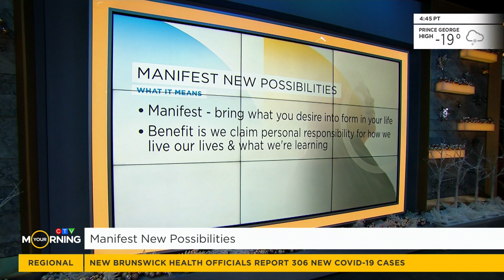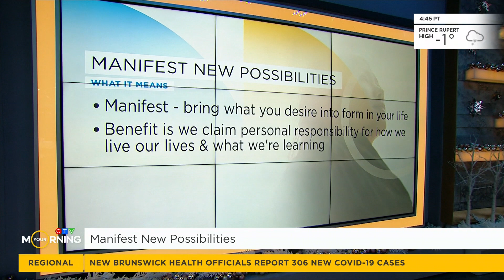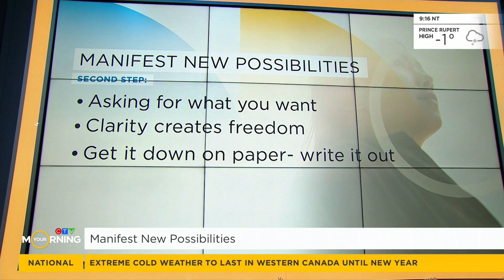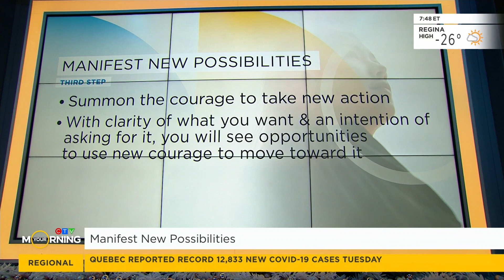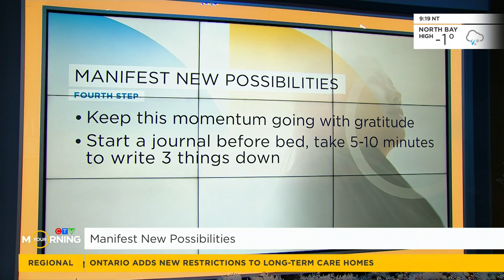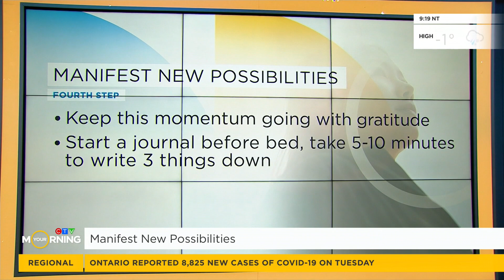How to manifest new life opportunities in 2022 | Your Morning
Life coach Michele Charles Gustafson walks us through how to set and achieve goals heading into the new year.